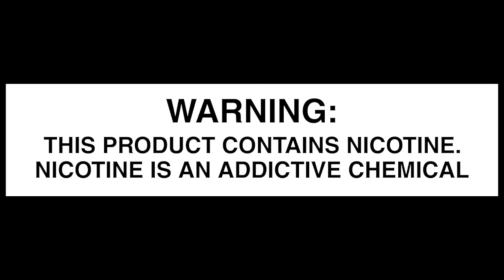Why Don't My Pods Taste Like My Disposables?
Let me know your experience / thoughts below.  I am attempting to explain and answer my number one most asked question. This is based on nothing but years of experience, inside information and industry knowledge.  Airflow is also another big thing involved.

Now then Boosh science 9,000